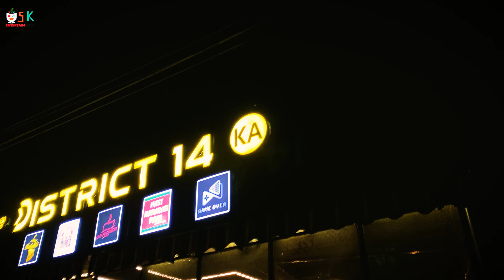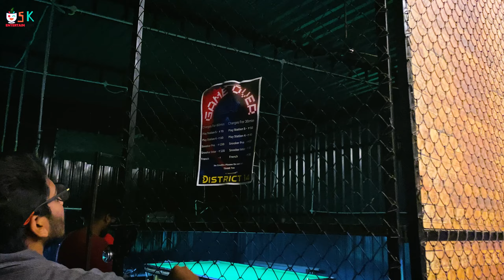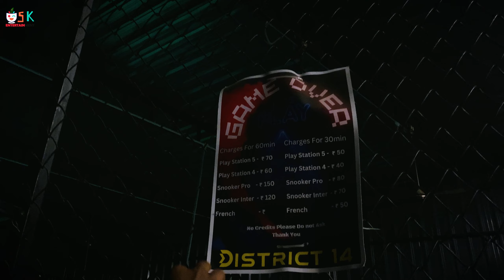Best Hangout Spot in Shivamogga || DISTRICT 14 || Kannada Food Review || SK Entertainments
DISTRICT 14
Address: Sagar Road, Near Cosmo Club, Shivamogga, Karnataka